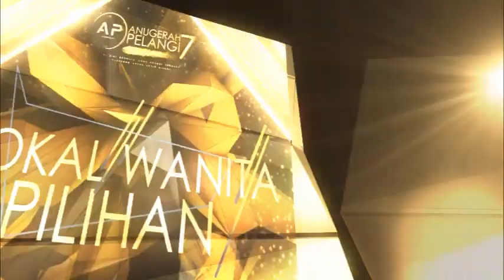Promo: Siaran Langsung Anugerah Pelangi Ke-7 (2020)